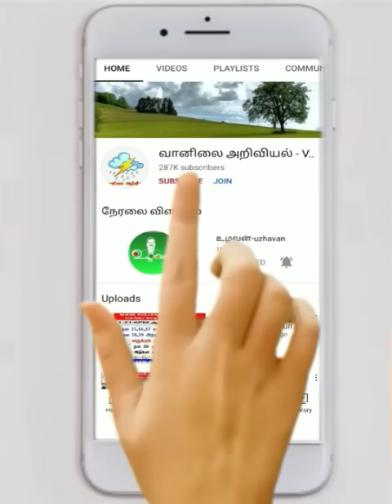தமிழ்நாட்டில் மாலை,இரவு,அதிகாலை வெப்பச்சலன மழை.எங்கே? எப்போது? எப்படி?